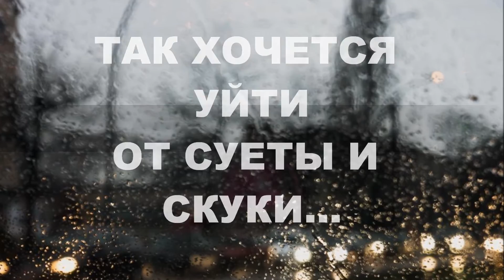"СКАЖИТЕ, ДЕВУШКИ, ПОДРУЖКЕ ВАШЕЙ"... (Фото Zhenay Karpenko (Берлин) - Поёт Нина Симон)